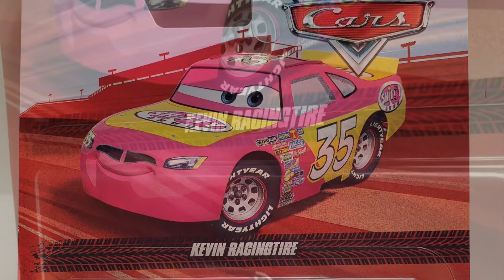Disney Cars 2024 Kevin Racingtire